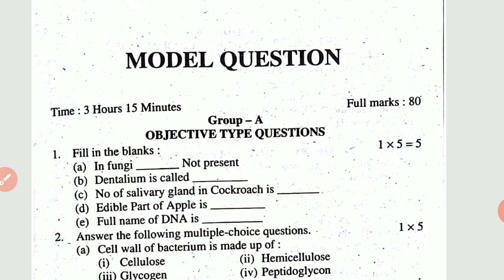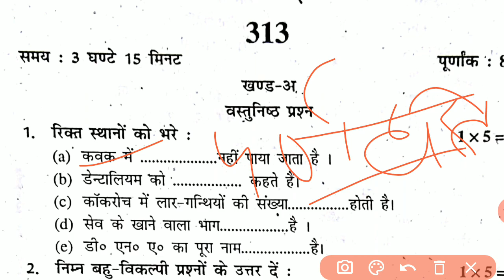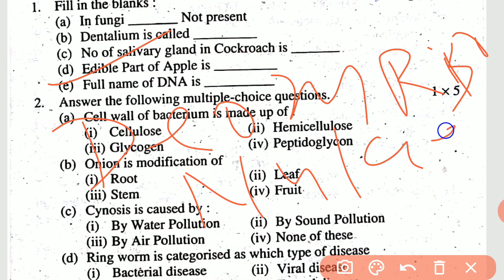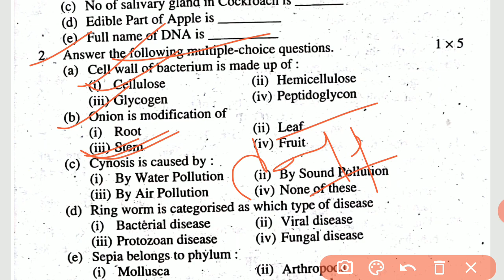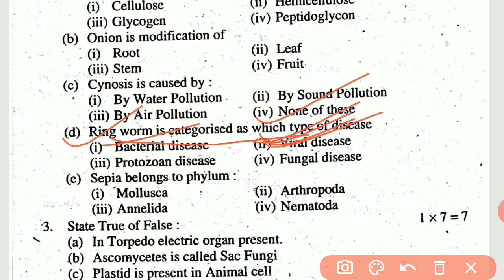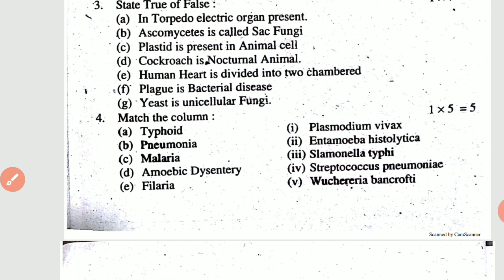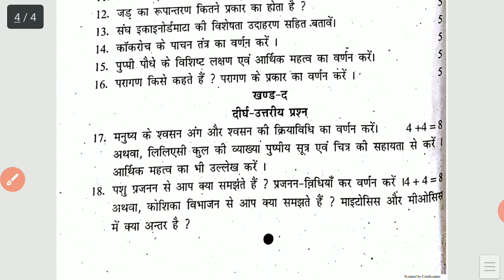BBOSE 12TH BIOLOGY modal question paper 2020 with objective answers | bbose december exam 2020 VVI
BBOSE 12TH BIOLOGY modal question paper 2020 with objective answers | bbose december exam 2020